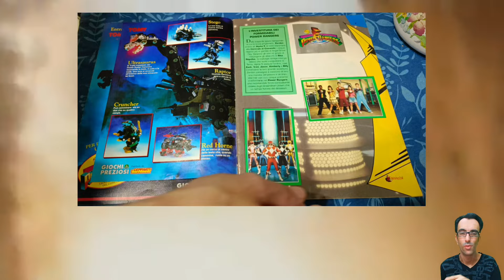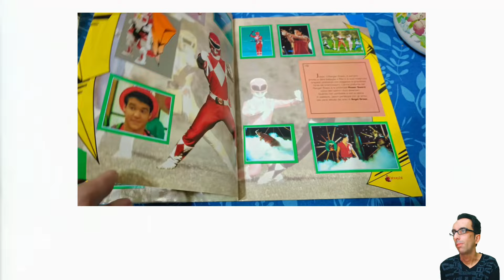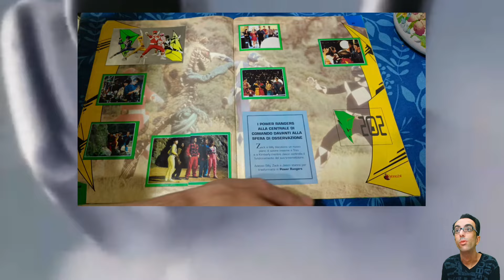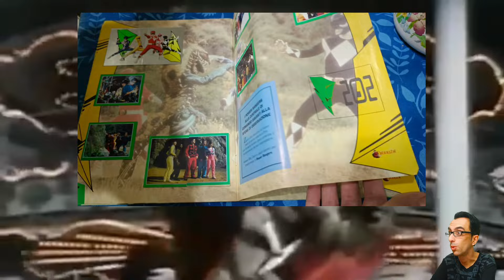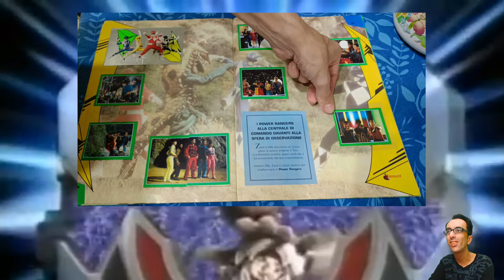DeGstalgia - Power ranger - Tante cose, tanti ricordi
Vuoi videogiochi a prezzi scontati ed anche aiutarci nello stesso momento ? Link personalizzato ad Eneba
Lista dei desideri amazon!
Link per le vostre donazioni per supportare il canale e migliorarlo sempre di più !
Se volete potete abbonarvi per aiutarci ancora di più ed avere accesso a vantaggi esclusivi cliccando sul tasto abbonati.